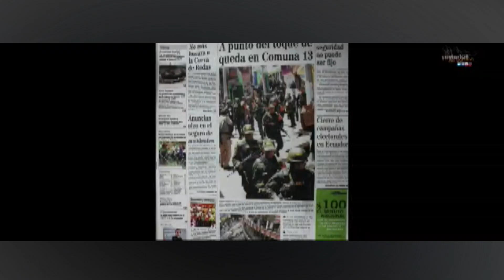Denuncian reclutamiento de jóvenes en la comuna 13 - Telemedellín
NoticiasTM NTM La Personería de Medellín alertó sobre un posible reclutamiento de jóvenes por parte de las AGC y disidencias en la comuna 13. La entidad indicó que este hecho fue denunciado por la comunidad en las últimas horas.